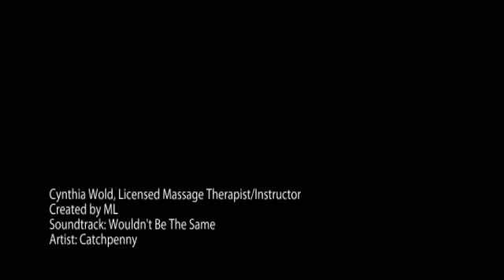Cynthia Wold, Licensed Massage Therapist/Instructor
1752 Northwest Market Street
Seattle WA 98107
United States